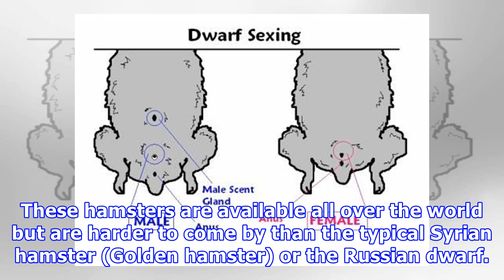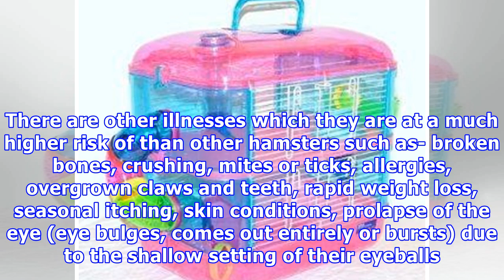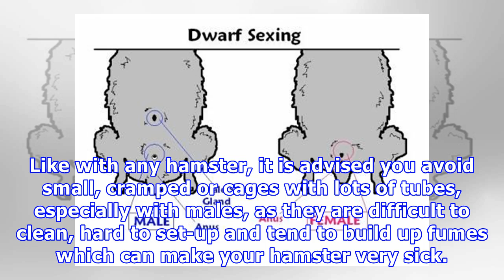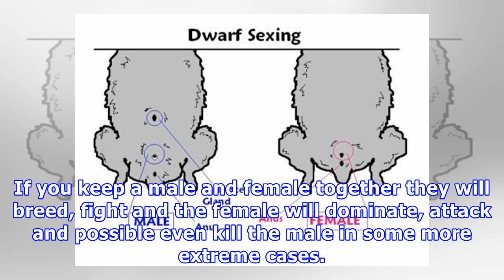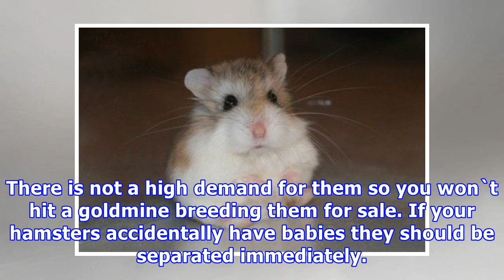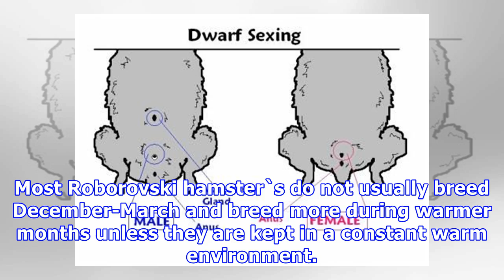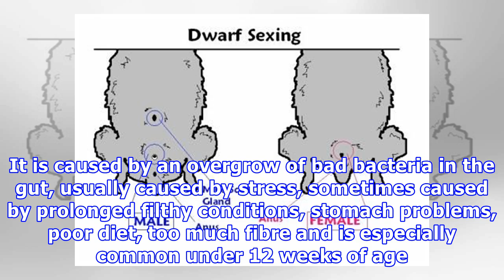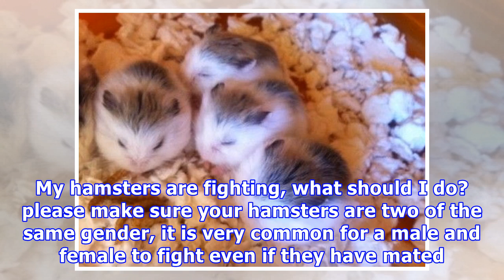A complete guide to roborovski hamsters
A complete guide to roborovski hamsters IntroductionThis hub is all about the care, information and guide to Roborovski hamsters. The Roborovski hamster originates from Russian. It is the smallest species of hamster, the most timid and often claimed as the cutest. These adorable little hamsters are ...